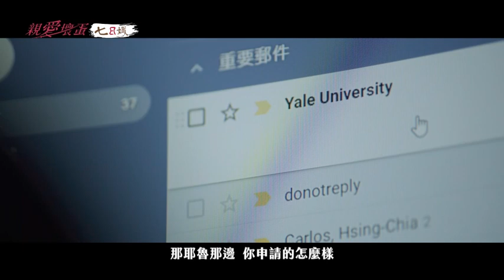《親愛壞蛋》擁有光鮮亮麗外表的范家 家庭關係竟殘破不堪！│ Vidol.tv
天啊！待在范家感覺壓力超大😨